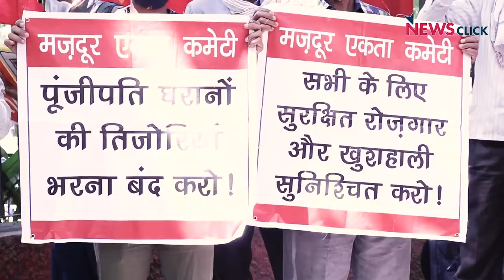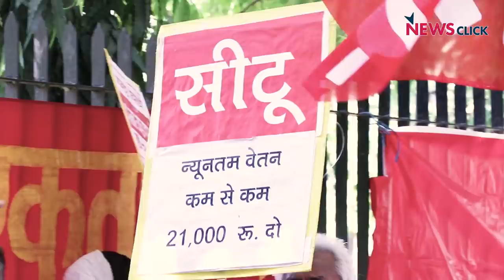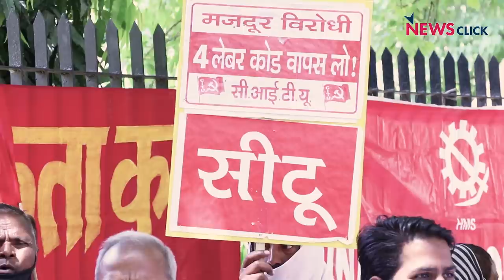' देशभर में जलाई गई लेबर कोड्स की प्रतियां'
10 केंद्रीय श्रम संगठनों के आह्वान पर गुरुवार को देश भर में 4 लेबर कोड्स की प्रतियां जलाई गयी। दिल्ली में जंतर मंतर पर हुए प्रदर्शन पर मौजूद यूनियन लीडर्स के मुताबिक श्रम कानूनों में मोदी सरकार द्वारा लाये गए बदलावों से देश भर के मज़दूरों की कामकाजी परिस्थितियों के बिगड़ने का डर है।